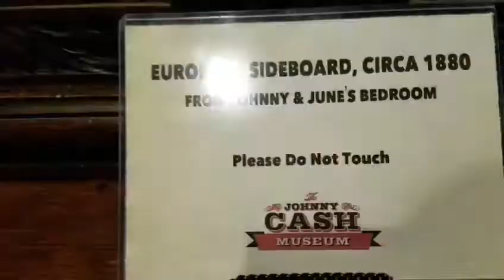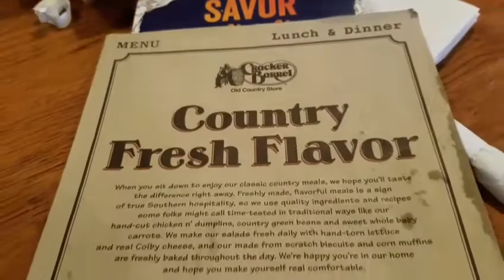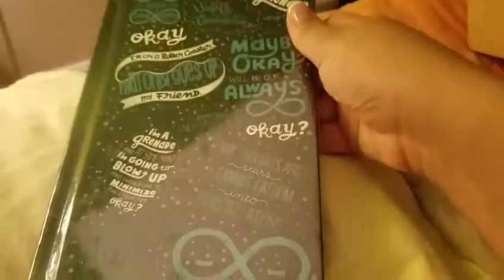Roadtrip to Disney: Day Six